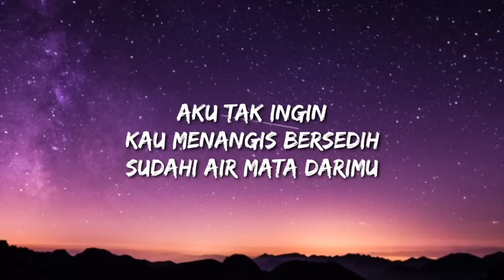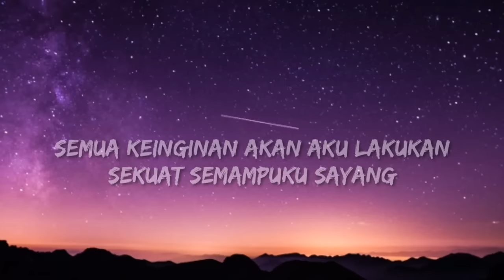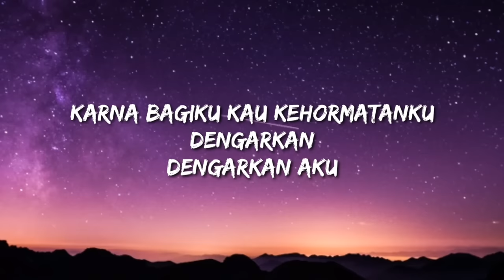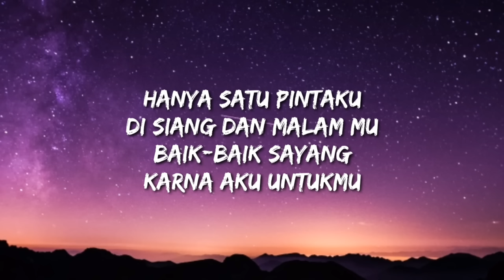BAIK-BAIK SAYANG - WALI (LYRIC)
Selamat Menonton Lirik Lagu Wali Baik Baik Sayang.

Special Thanks :
Wali
Kinemaster Corporate
Musixmatch

Lyric :

Aku tak ingin
Kau menangis bersedih
Sudahi air mata darimu

Yang aku ingin
Arti hadir diriku
Kan menghapus dukamu
Sayang

Karna bagiku
Kau kehormatanku
Dengarkan
Dengarkan aku

Hanya satu pintaku
Untukmu dan hidupmu
Baik-baik sayang
Ada aku untukmu

Hanya satu pintaku
Di siang dan malammu
Baik-baik sayang
Karna aku untukmu

Semua keinginan akan aku lakukan
Sekuat semampuku sayang
Karna bagiku kau kehormatanku
Dengarkan
Dengarkan aku

Hanya satu pintaku
Untukmu dan hidupmu
Baik-baik sayang
Ada aku untukmu

Hanya satu pintaku
Baik-baik sayang
Karna aku untukmu...

Hanya satu pintaku
Untukmu dan hidupmu
Baik-baik sayang
Ada aku untukmu

Hanya satu pintaku
Baik-baik sayang
Karna aku untukmu

Hanya satu pintaku
Untukmu dan hidupmu
Baik-baik sayang
Ada aku untukmu

Hanya satu pintaku
Di siang dan malam mu
Baik-baik sayang
Karna aku untukmu